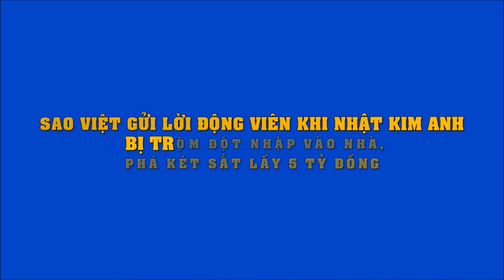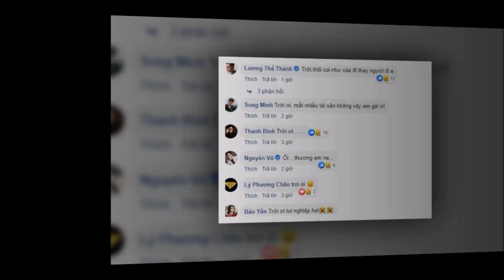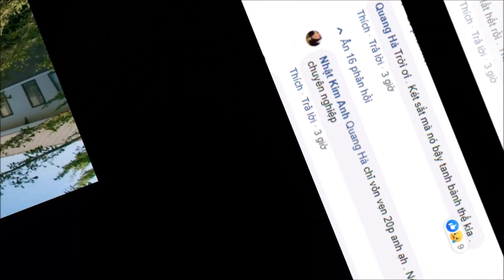Sao Việt động viên khi Nhật Kim Anh bị trộm vào nhà cuỗm mất 5 tỷ đồng